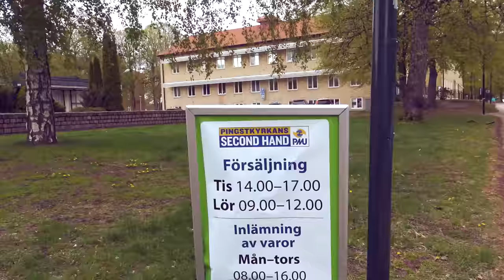JAG TESTAR EN DAG SOM TIGGARE (a day as a bum)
Kommentera vad ni tyckte och glöm inte att tumma upp klippet!

Ny video kommer nu mera komma 17:30 på kanalen VARJE fredag"

För extraavsnitt och exlusiva barnförbjudna klipp bli patron!